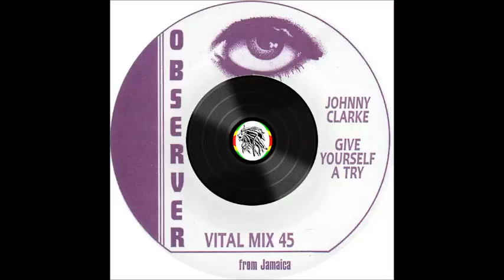Observers – Give Yourself A Try Part 2 - Version – B1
Label: Observer
Format: Vinyl, 7", 45 rpm, Reissue
Country: Jamaica
Genre: Reggae
Style: Roots Reggae, Dub

Tracklist
A – Johnny Clarke – Give Yourself A Try
B – Observers – Give Yourself A Try Part 2

Matrix / Runout (A Side): GIVE YOURSELF ANOTHER TRY A1 MUSIC HOUSE
Matrix / Runout (B Side): GIVE YOURSELF ANOTHER TRY B1